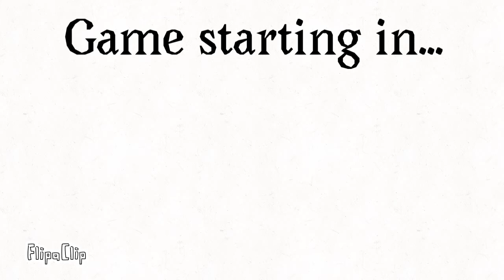Pork Soda Meme (Among Us)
Poggers I finished another meme what how